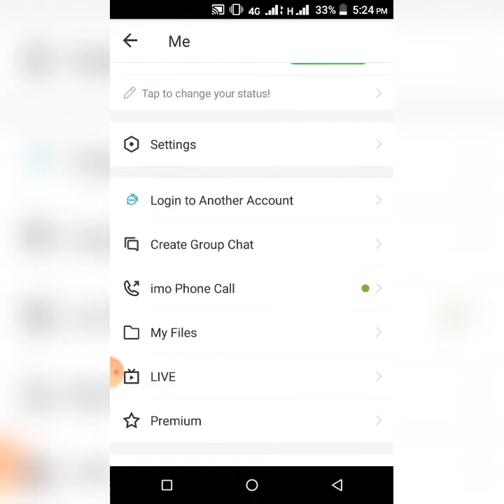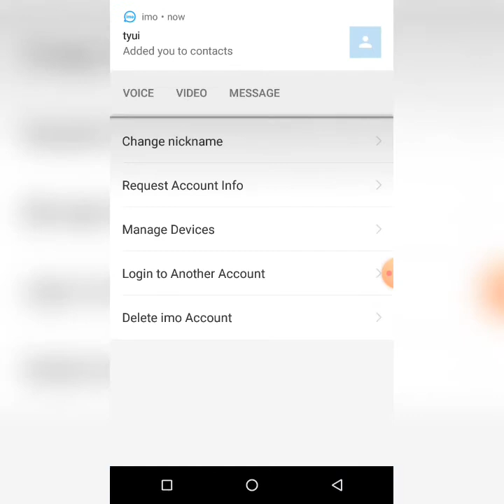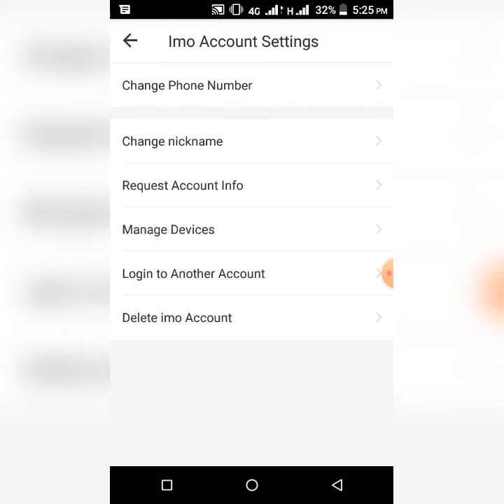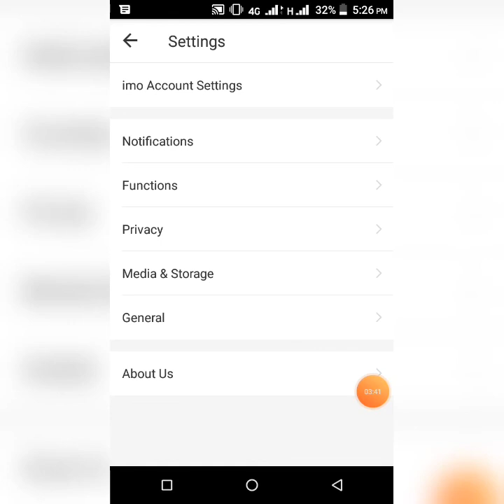How to easy imo number change.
As salamualikume. kemon asen bondura asa kori balo asen.ajke ami apnedrke dakebo.kibabe apnera kube easy imo number chanege korben.and one phone other imo use korben.jera akono amer channel ta subceibe koren nai please subceibe kore. niben. balo takune susto takune. As salamualikume.